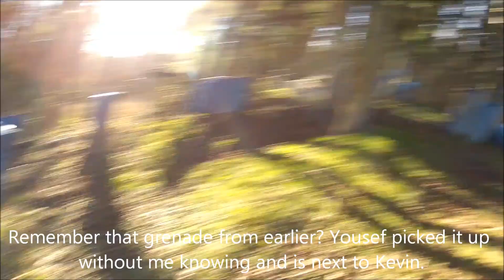BW Airsoft Round 2 Team Death Match (Jan 12 '13)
Round one of airsofting at Go Big Paintbal in Bellingham, WA. Temperature didn't get above freezing all day. In this round we are playing confined Team Death Match, meaning its TDM but in a closed space with boundaries. It is six vs six.

0:49 - Game begins.
0:52 - I'm an idiot.
1:07 - Kyle fails at throwing a grenade.
2:08 - I shoot Trevor, and he leaves the field of play.
2:27 - Kyle shoots Erik, who leaves the field of play.
2:55 - Dramatic trench maneuver.
3:49 - Kyle dies dramatically.
4:07 - Danika tells me her gun isn't working, but refuses to leave the field of play. She leaves a few minutes later.
4:12 - Trevor (on the sideline) gets hit by a stray round and is not happy.
4:14 - Someone on the other side of the field gets hit and leaves the field of play.
7:35 - I go and grab the grenade that Kyle threw earlier.
9:04 - Yousef takes the same stance on being out of ammo as Danika did on having a dead battery.
9:39 - I throw a grenade at Kevin. It landed two feet away on the other side of the tree from him.
12:00 - I pin down Kevin while Ian moves.
12:11 - Ian kills Kevin.
12:13 - Yousef appears from fucking nowhere and throws a grenade at me.
12:18 - I kill Yousef, game is called.